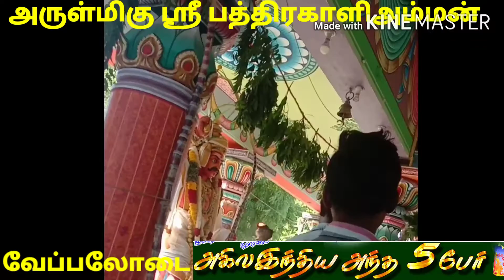வேப்பலோடை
பத்திரகாளி அம்மன் கோவில் திருவிழா